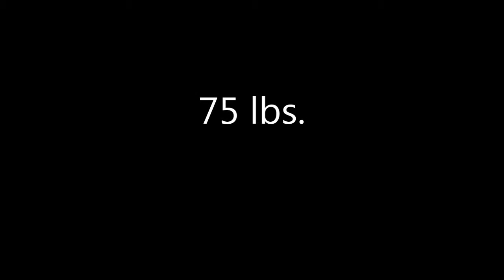Eli's Training 2/2/2015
Snatch from Hang